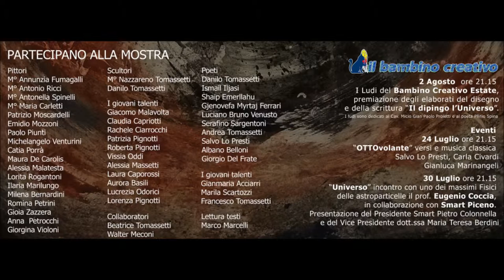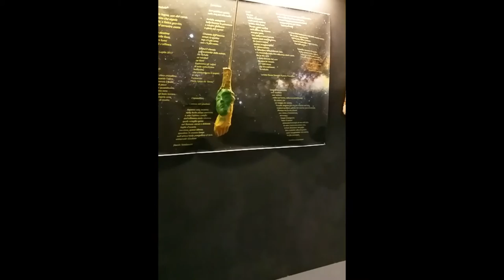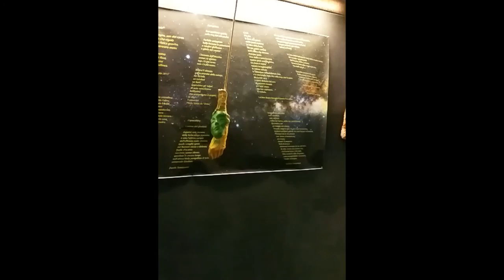UNIVERSO UNO NESSUNO CENTOMILA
Universo, uno, nessuno, centomila  18 Luglio al 3 Agosto 2015 Cupra Marittima (AP) Sala Polivalente lungomare viale Romita.
Pittori che hanno esposto:
M° Annunzia Fumagalli M° Antonio Ricci M° Antonella Spinelli
M° Maria Carletti Patrizio Moscardelli Emidio Mozzoni Paolo Piunti Michelangelo Venturini Catia Porrà Maura De Carolis
Alessia MalatestaLorita Rogantoni Ilaria Marilungo Milena Bernardini Romina Petrini Gioia Zazzera Anna Petrocchi Giorgina Violoni.
Scultori: M° Nazzareno Tomassetti Danilo Tomassetti
Giovani talenti della pittura.
I giovani talenti Giacomo Malavolta  Claudia Capriotti
Rachele Ciarrocchi Patrizia Pignotti
Roberta Pignotti Vissia Oddi
Alessia Massetti Laura Caporossi
Aurora Basili Lucrezia Odorici
Lorenza Pignotti

Poeti:  Danilo Tomassetti ìIsmail Iljasi Shaip Emerllahu
Gjenovefa Myrtaj Ferrari Luciano Bruno Venusto
Serafino Sargentoni Andrea Tomassetti
Salvo Lo Presti  Albano Belloni Giorgio Del Frate
Giovani Talenti:
I giovani talenti della poesia
Gianmaria Acciarri  Marila Scartozzi Francesco Tomassetti